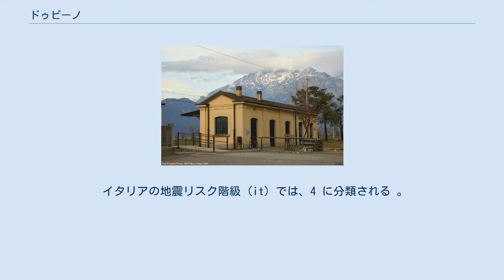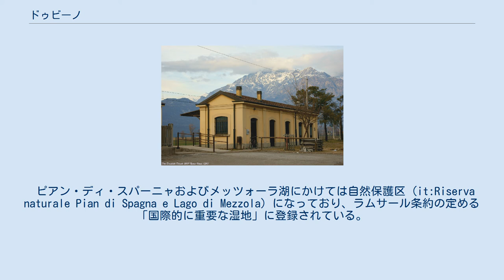ドゥビーノ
ドゥビーノ（伊: Dubino）は、イタリア共和国ロンバルディア州ソンドリオ県にある、人口約3,700人の基礎自治体（コムーネ）。
 ソンドリオ県西部のコムーネ。
モルベーニョから西北西へ8km、コーリコから東北東へ8km、県都ソンドリオから西へ32km、州都ミラノから北北東へ80kmの距離にある。
COはコモ県所属。
 広域行政組織である山岳部共同体「ヴァルテッリーナ・ディ・モルベーニョ山岳部共同体」 (it:Comunità montana della Valtellina di Morbegno) （事務所所在地: モルベーニョ）を構成するコムーネの一つである。
 ピアン・ディ・スパーニャおよびメッツォーラ湖にかけては自然保護区 (it:Riserva naturale Pian di Spagna e Lago di Mezzola) になっており、ラムサール条約の定める「国際的に重要な湿地」に登録されている。
ソーリコおよびイタリアのラムサール条約登録地一覧も参照。